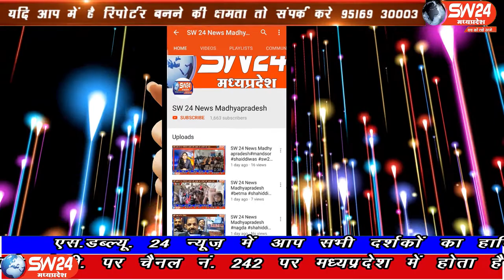SW 24 News Madhyapradesh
नव दुर्गाउत्सव के नजदिक आते ही नवरात्रि में माता की झांकियों की तैयारी शुरू हो गई है ।बाजार में प्रतिमा विक्रय के लिए आने लगी है। खरगोन शहर के मूख्य मार्ग पर मा दुर्गा की प्रतिमाओं कि दुकाने सजने लगी है। खरगोन से जयंत गुप्ता की रिपोर्ट wariskhan khan